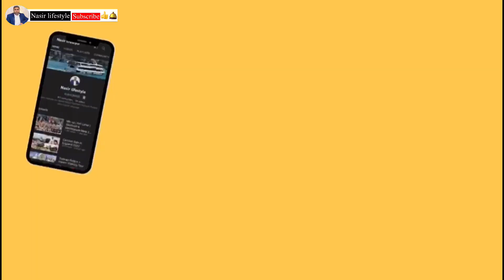Cooking My Way to Your Heart with Lamb Chops!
Aj ao mary hath ni handi khao